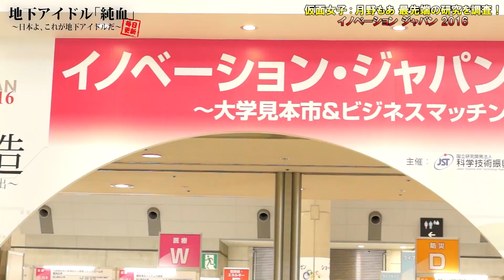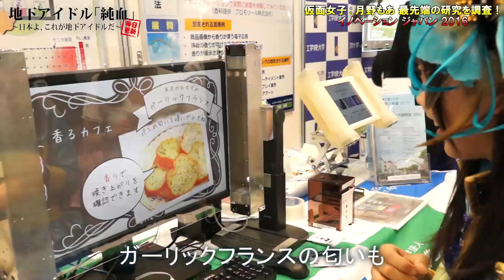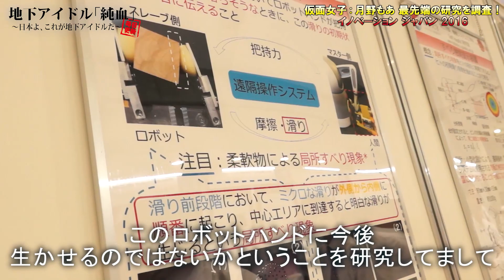純血1295話『仮面女子:月野もあ 最先端の研究を調査！ イノベーション ジャパン 2016』